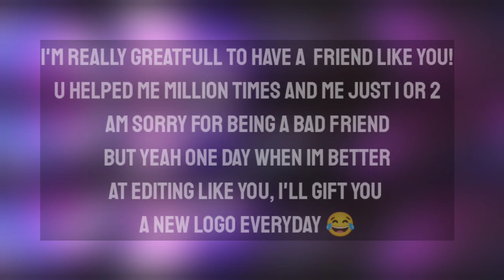Surprise (Ft - @xLezo )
Thx a lot lezo, Appreciate ur hardwork for me 🥲❤️